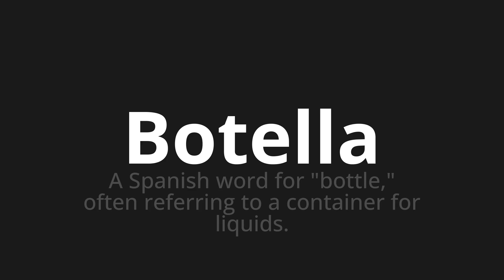How to pronounce Botella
Master the Pronunciation of 'Botella Which Means Bottle' - which means : A Spanish Word for "Bottle," Offen Referring to a Container for Liquids. 📝 with @PronunciationSpanish 🎓🗣️ - [Your Guide to Spanish]

Learn to pronounce 'Botella' perfectly in Spanish with our easy and engaging tutorial by @PronunciationSpanish! 📖📽️ In this comprehensive video, we provide you with native speaker examples 🗣️👂 and phonetic breakdowns 🎵 to ensure you get the pronunciation just right.

How to say Bottle in Spanish